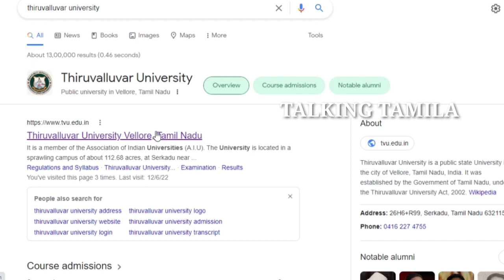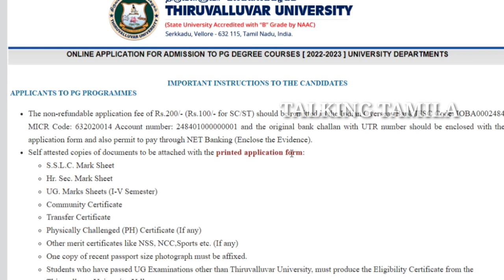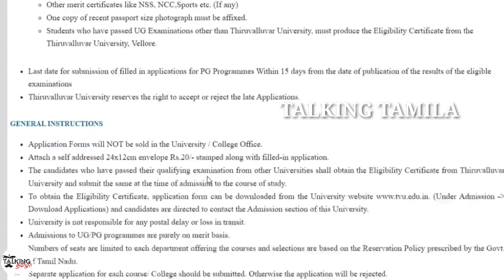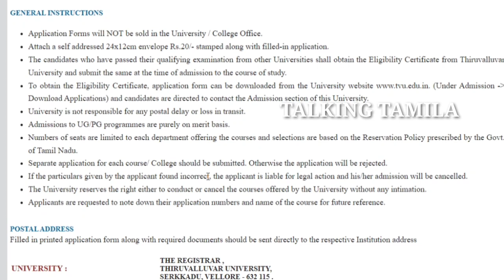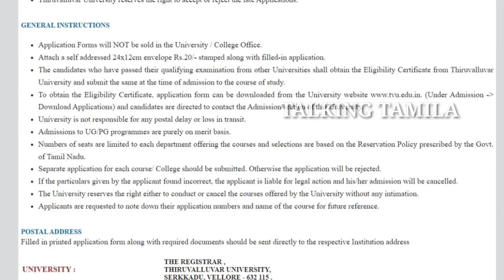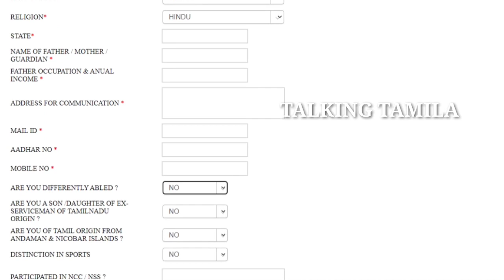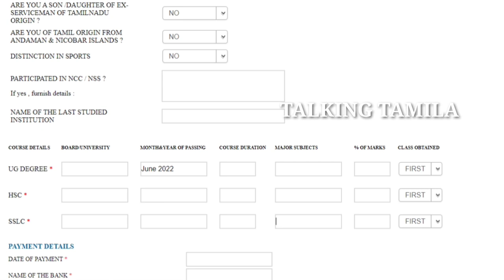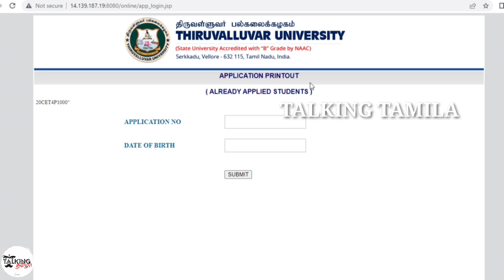THIRUVALLUVAR UNIVERSITY|| PG ADMISSION-2022|| HOW TO APPLY||ONLINE APPLICATION FORM@talkingtamila